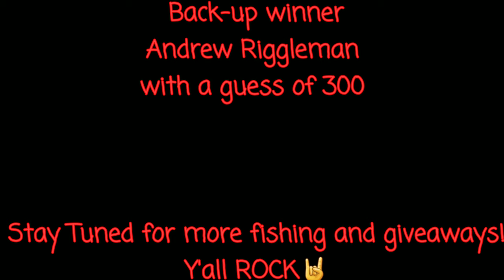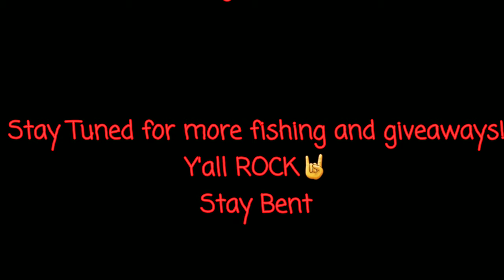Most Epic Fall Of The Season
Here in this video you'll see me busting my
A5S real hard.🤣🤣
Also in this video we announce the How Many Swedish Fish Are In The Jar WINNER

This is just the beginning y'all!
Click that BELL 🔔to be notified when we drop new content.

And LUCY🐶

**Fishbrain**
BentRodsNFatCatz